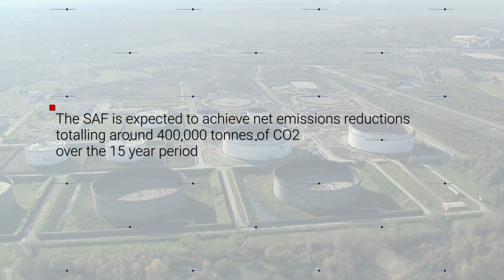Is Jet2's New Fuel Deal THE Solution to Eco-Friendly Flights?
In this video, we dive into Jet2's recent announcement of a major investment in a new Sustainable Aviation Fuel (SAF) production plant in the North West of England. As one of the first deals of its kind in UK aviation, this move signifies a significant step towards a greener future for the industry.

Join us as we explore the details of this groundbreaking investment, the potential impact on the environment, and how it positions Jet2 as a leader in sustainable air travel. Discover the benefits of SAF, the challenges faced in its production, and how this investment could pave the way for other airlines to follow suit. Don't miss this exciting update on the future of aviation in the UK!